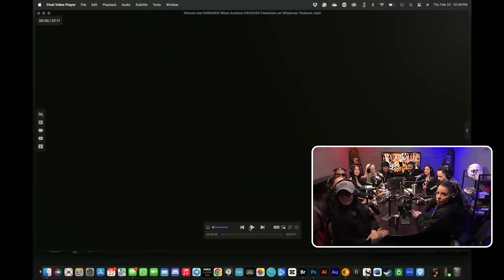Women NEEDING Male Guidance SPARKED Heated Debate!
✔ Positive book reviews are free and they really help a lot, thanks:

LISTEN TO THE RATIONAL MALE ON AUDIBLE